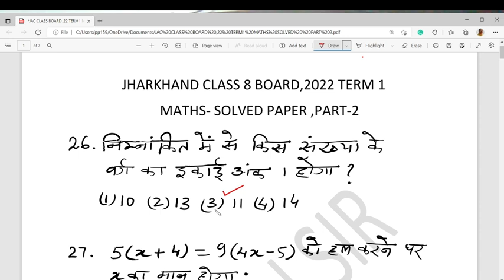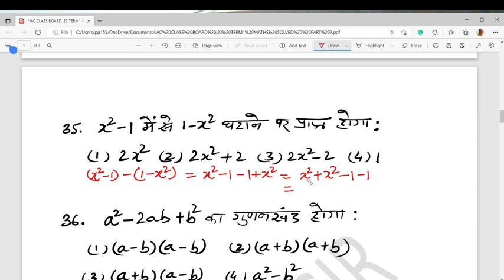JHARKHAND CLASS 8 BOARD,2022 TERM 1- MATHS -SOLVED (Part-2)